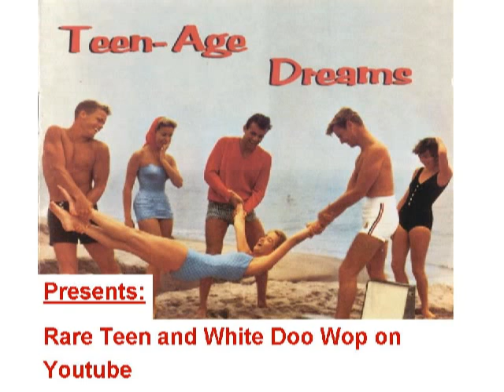RARE TEENER Sonny West - Maybe you´re the one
Released on BAND BOX